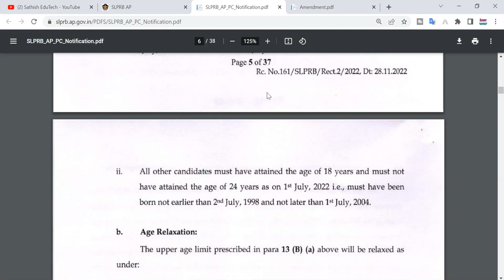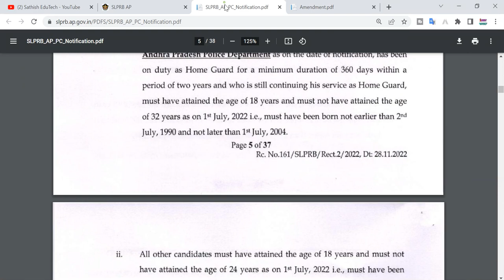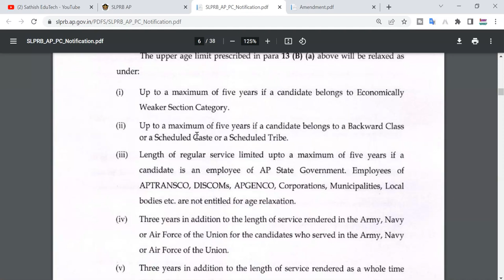AP POLICE 2 ఇయర్స్ AGE పెంచుతూ Notice విడుదల |APPLY LAST DATE పొడగింపు | Constable Age Limit 2022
AP POLICE 2 ఇయర్స్ AGE పెంచుతూ Notice విడుదల |AP Police Constable Age Limit 2022 | AP Police Age Limit 2022
| APPLY LAST DATE పొడగింపు  raising of upper age limit  APSLPRB NOTICE RELEASED  || APSLPRB LAST DATE EXTENDED